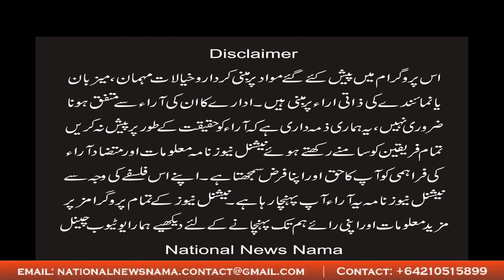Jungle main Mangal very funny video [ National News Nama ]